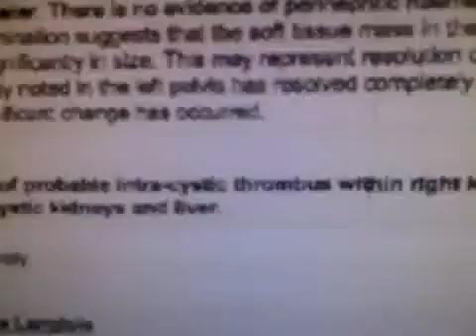WorldOrtho GI Pathology series 13